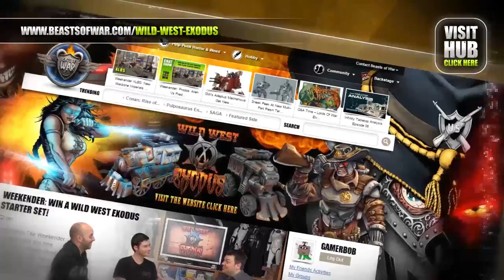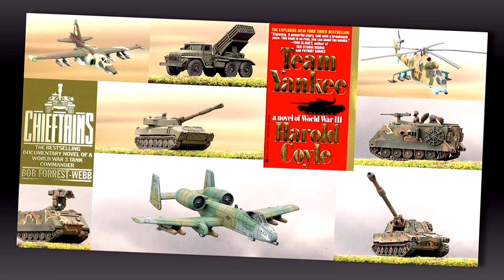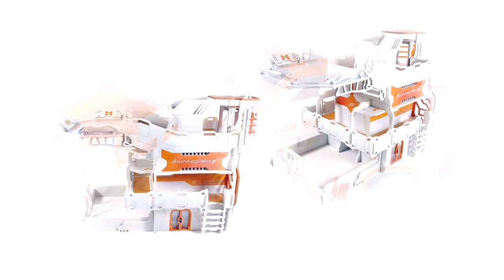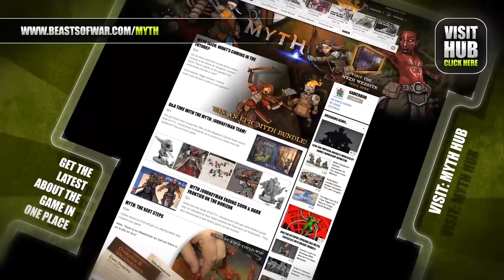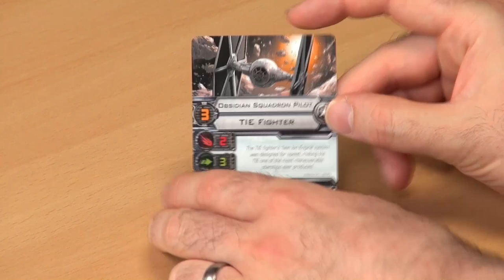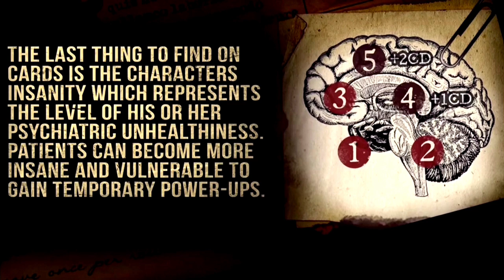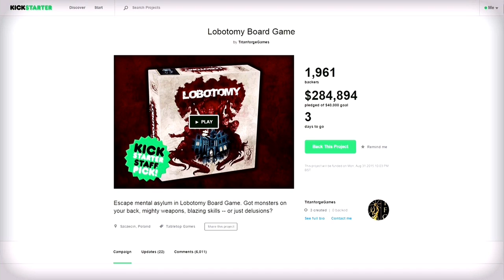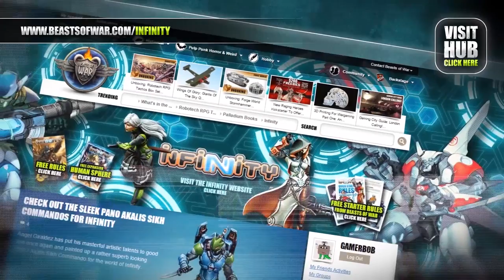Weekender: New Star Wars X-Wing Set Spotted & FoW Team Yankee Previews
Welcome to The Weekender where we're catching up on some of the awesome stuff we've seen over the week! There's plenty to talk about when it comes to terrain and did someone say a new X-Wing Force Awakens set was on the horizon?

Flames Of War: Team Yankee

Team Yankee is making the team in the studio very excited and John takes us through some of the new vehicle previews we've been seeing for this new theatre of war for Flames Of War.

If you're looking for awesome Artillery and Aircraft then this might be the game for you.

High Sci-Fi Terrain

It's also time to get stuck into some awesome terrain. Lots of the focus is on the Hardfoam Terrain coming out of Micro Art Studios and the HDF Terrain by ZEN.

Both manufacturer's terrain would suit your high Sci-Fi tabletops and Lloyd in particular is a fan of the Hardfoam route.

4Ground have also sneaked up this weekend and dropped some new 10mm Terrain for Dropzone Commander which helps dream up all sorts of scenarios.

Force Awakens X-Wing

If you were excited about Star Wars: The Force Awakens and you also liked the dogfighting of X-Wing by Fantasy Flight Games then you'll want to listen in as we talk about the new Starter Set dropping (hopefully) later this year.

Fancy a new age X-Wing and some revamped TIE Fighters?

Lobotomy Board Game

Titan-Forge have also been running a campaign for their insanity inducing board game known as Lobotomy. We take a look at the game and discuss some of the mechanics that could make this quite the original experience.

Prize Winners!

Last but not least make sure to tune in to see if you were a winner of not one prize draw but two.

Winner: theniffrig          Prize: £50 KoW Army and Gamer Edition Rule Book
Winner: Andrew Page   Prize: KoW Gamer Edition Rule Book
Winner: Martin Hawk  Prize: KoW Gamer Edition Rule Book
Winner: silverstars Prize: KoW Gamer Edition Rule Book
Winner: Éva Jakab        Prize: KoW Gamer Edition Rule Book
Winner: ozzyuk               Prize: Dungeon saga & Adventurer's Companion
Claim Your Prize Here

Join Backstage For XLBS Tomorrow Morning

We hope you have a great weekend of tabletop gaming!

Let us know what you're going to be up to...